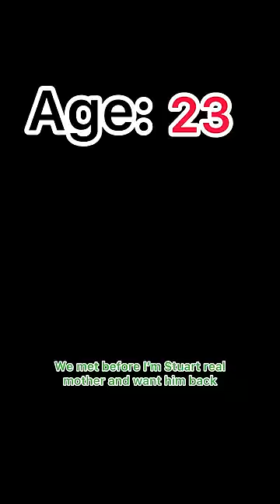POV The story of the lost rat…